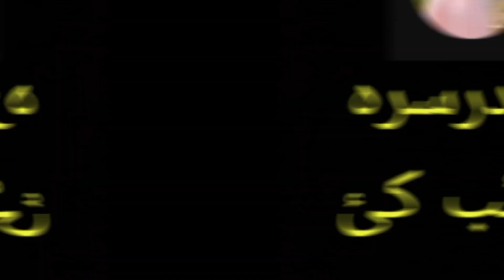MADE BABA MAZAR HISTORY || مدے بابا مزار تاریخ || FULL VLOG PASHTO _JANGREEZKHANVLOG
more vedeos watching 👇👇👇👇👇👇👇👇👇👇

links

tool malgare support kawae ao staso pa zro ke s question hom weno comments section ke zror owa a shokriya 🥰